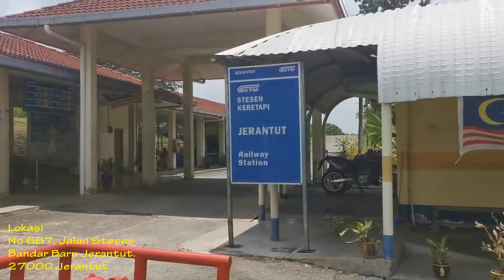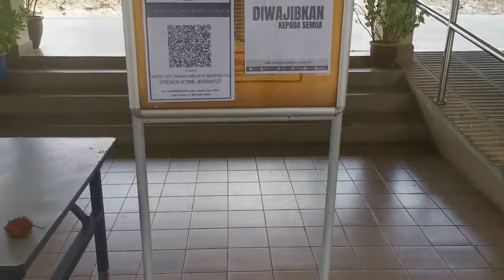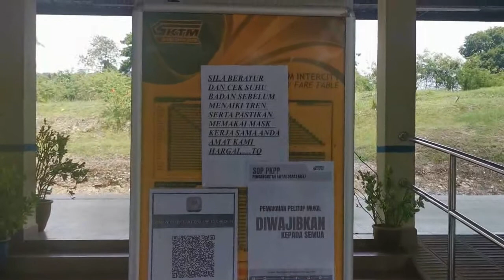Stesen Keretapi "Jungle Train" Bandar Taman Negara, Pahang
Melawat Bandar Jerantut - Bandar Taman Negara dan singgah di stesen keretapi Bandar Jerantut. Stesen laluan "keretapi rimba" ( Jungle Train ).